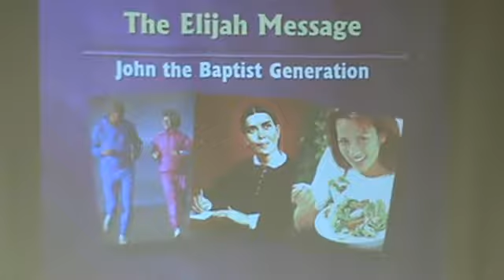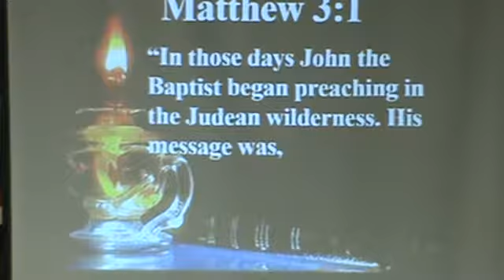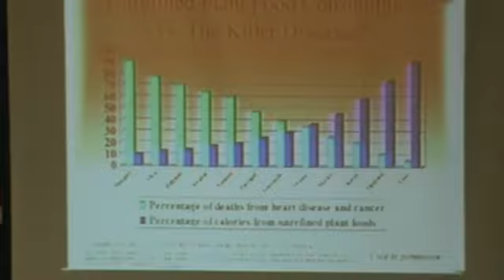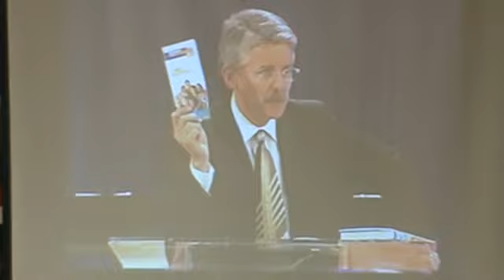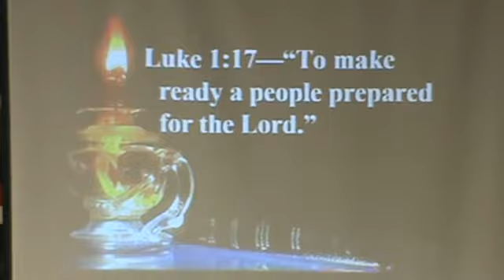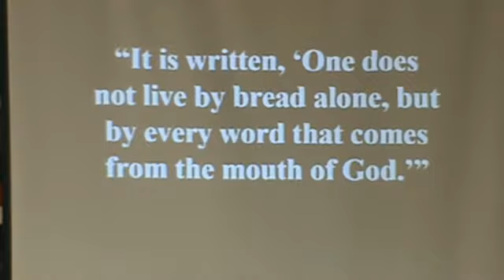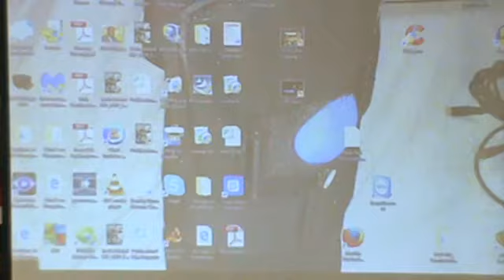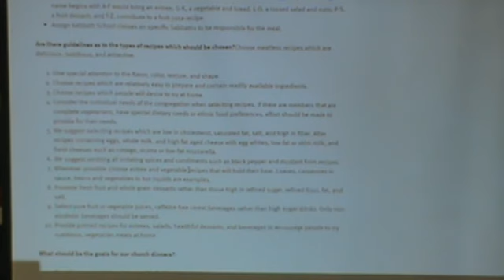The Elijah Message & John the Baptist Generation